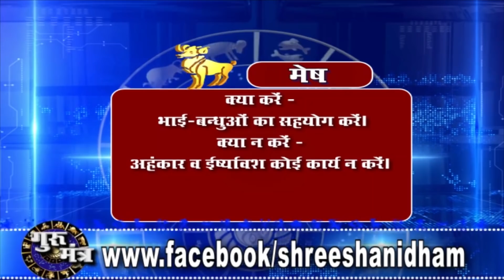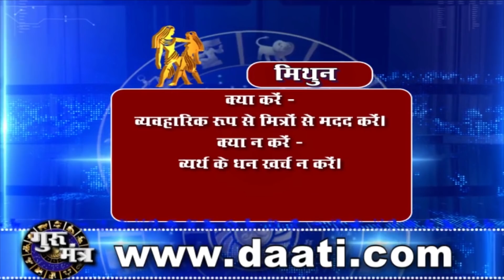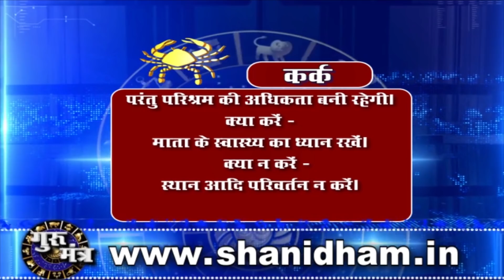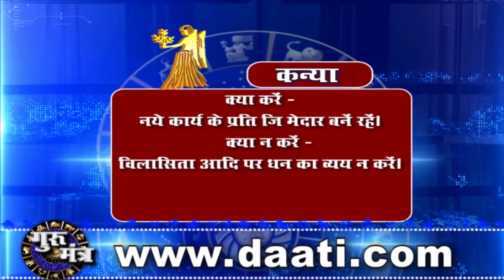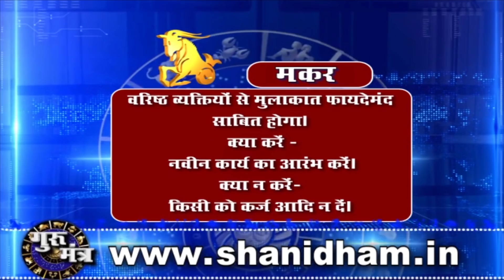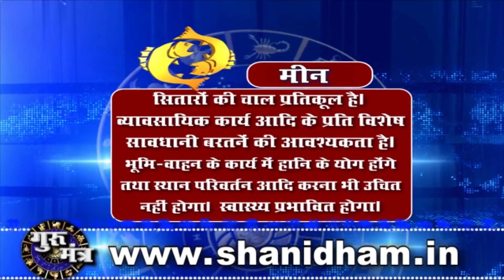Gurumantra 01 October 2020 - Today Horoscope - Success Key - Paramhans Daati Maharaj